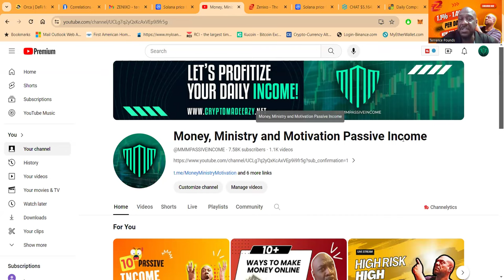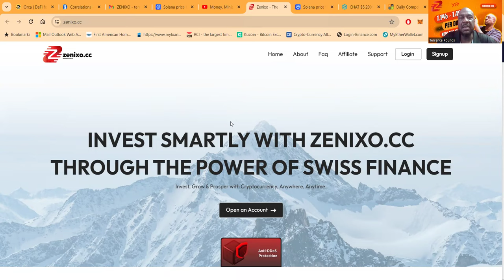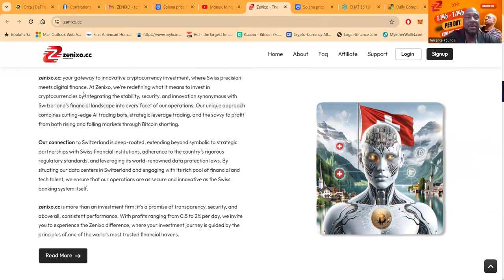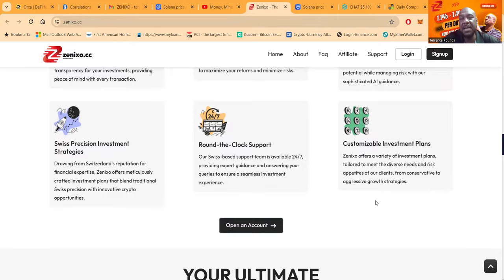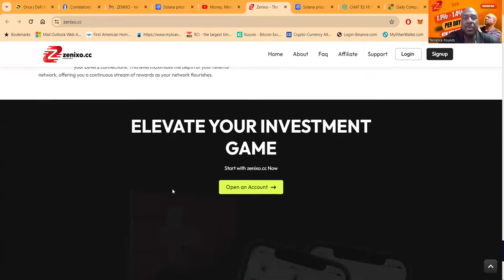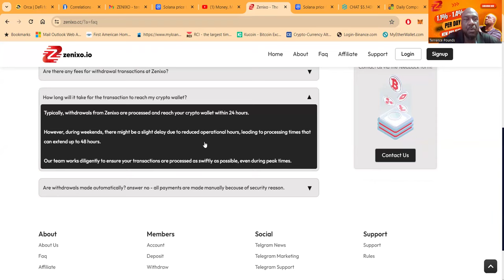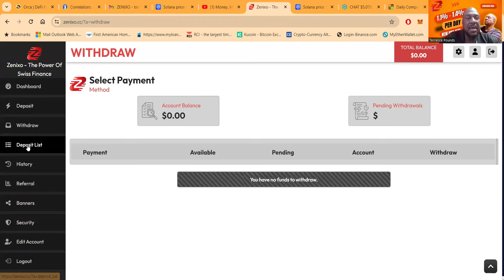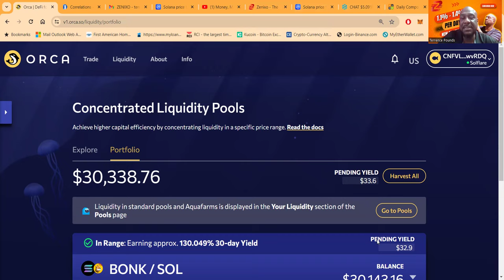Zenixo - Swiss Precision in Crypto Investment zenixo🚀swissprecision cryptoinvestment 💰earn ✅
Zenixo.cc - Swiss Precision in Crypto Investment zenixo🚀swissprecision cryptoinvestment 💰earn ✅

**YouTube Title:**
"Maximize Your Earnings with Zenixo.cc - Swiss Precision in Crypto Investment 🚀💰✅"

**YouTube Description: (Here's a brief start; remember to expand each point with more details to reach your word count)**

"Welcome to Zenixo.cc - the epitome of Swiss excellence in cryptocurrency investment! 🎯🇨🇭💡

🌐 Dive into the Zenixo Difference - Invest with the security and innovation of Swiss finance. Our state-of-the-art AI trading bots, strategic leverage trading, and the expertise to profit from all market conditions are at your service.

🔐 Unmatched Security with Blockchain - With Zenixo, your investments are fortified by blockchain technology, ensuring transparency and peace of mind.

🤖 AI-Powered Trading - Our advanced AI bots tirelessly scan the market to execute trades that maximize your returns and reduce risk.

📈 Leveraged Trading Options - Amplify your earning potential with our leveraged trading options, guided by sophisticated AI for risk management.

🏦 Swiss Precision Strategies - Benefit from our Swiss-inspired investment strategies that merge meticulous planning with crypto innovation for optimum growth.

🌟 24/7 Swiss Support - Our dedicated Swiss-based support team is available around the clock to assist and guide you through your investment journey.

💹 Customizable Investment Plans - Choose from our range of investment plans designed to accommodate various investment preferences and growth objectives.

📊 Today's Withdrawal Proofs - Witness the success of our clients with real-time withdrawal proofs.

(Insert detailed list of recent withdrawals)

📝 ZENIXO LITE & MAX Plans - Explore our investment plans offering daily profits, designed for both new and seasoned investors.

🔍 Read More - For detailed insights into our operations and investment strategies.

📲 Open an Account - Your first step towards a profitable crypto investment with Zenixo.

Experience the fusion of Swiss financial prowess and digital finance today. Your journey to financial growth starts here with Zenixo.cc!"

**Relevant and Trending Hashtags and Emojis:**
1.
2.
3.
4.
5.
6.
7.
8.
9.
10.
11.
12.
13.
14.
15.
16.
17.
18.
19.
20.
21.
22.
23.
24.
25.
26.
27.
28.
29.
30.
31.
32.
33.
34.
35.

🎁Trade With Confidence & Earn Crypto ✈️

🎁They Gave Me A Gift To Do The Video ✈️

00:00 INTRO
01:20 LIQUIDITY POOL
02:22 OVERVIEW
05:55 INSIDE THE DASH
08:44 $1000 IN THIS THING